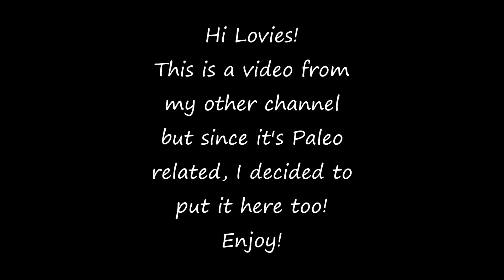PALEO UPDATE & THE BEST PALEO RECIPES COOKBOOK!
ALRIGHT LOVIES... LET'S DO THIS!

Top Amazon Paleo Deals